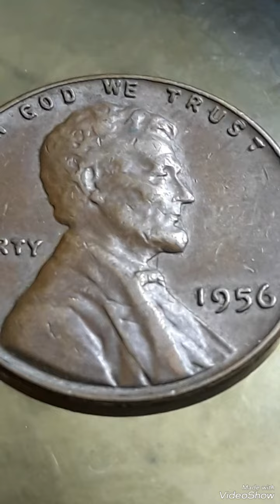Super error 1956 Lincoln pennies Mint Error That Sold for big Money Found pocket change!!!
Super error #1950# Lincoln pennies# Mint Error That Sold for big Money# Found pocket change!!!#